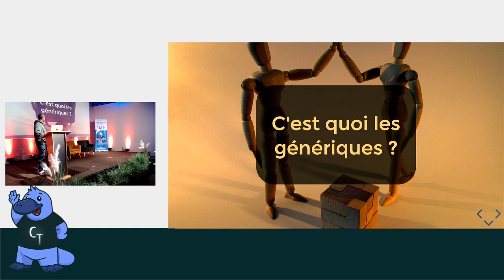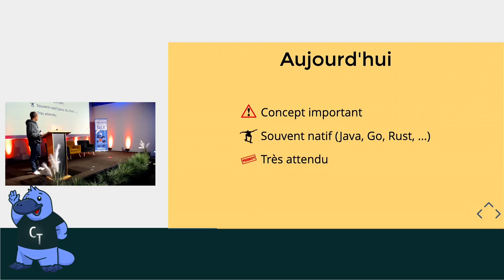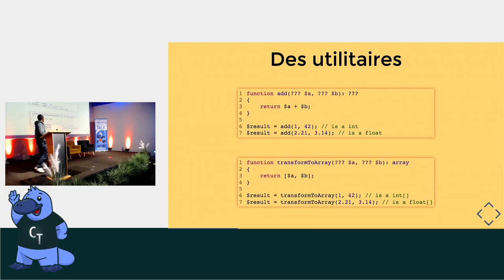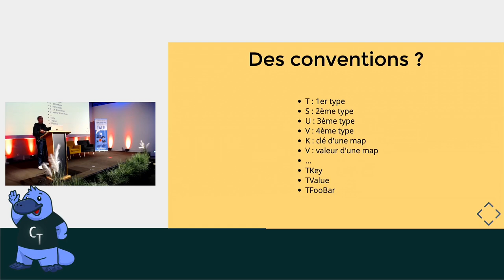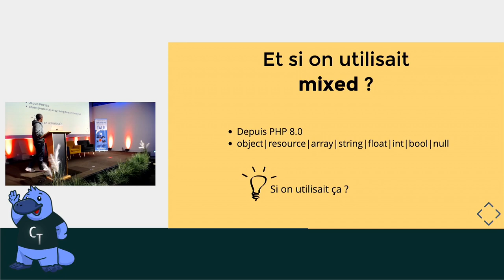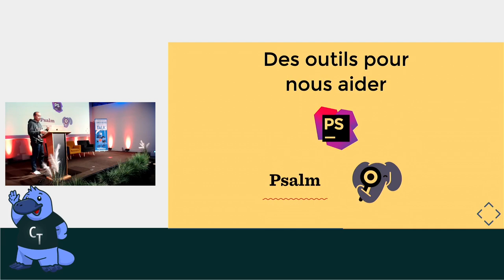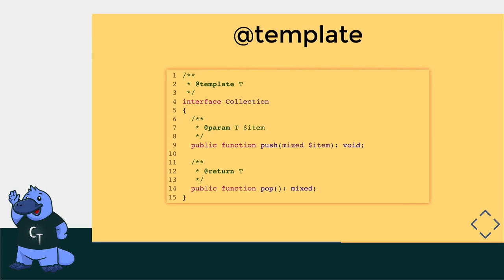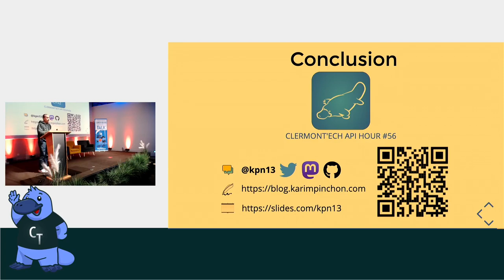APIHour #56 - Karim Pinchon : Les génériques (avec PHP)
Les génériques sont un concept des langages de programmation. En bref, ils permettent d’écrire du code typé mais sans être spécifiquement lié à un type particulier. Beaucoup de langages supportent déjà les génériques plus ou moins nativement : Java, C#, Go, Rust Typescript… Saviez-vous qu’il est possible de les utiliser avec PHP également ?